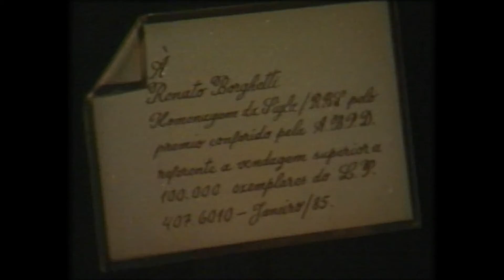1984 - Comemoração de 100 mil cópias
Material produzido pela RBS TV. Gentilmente cedido.